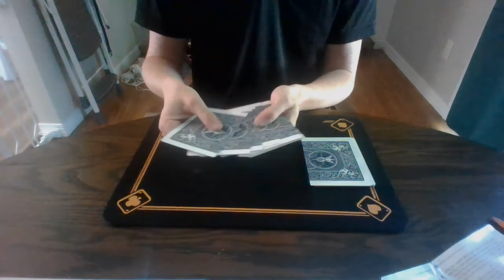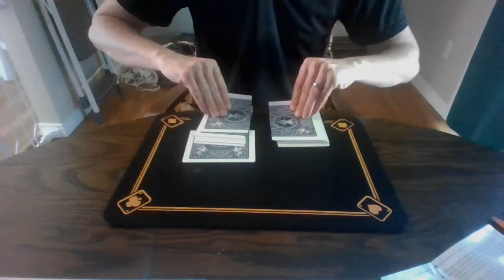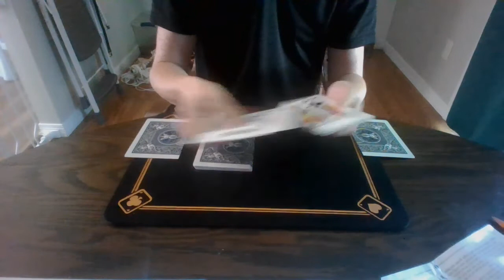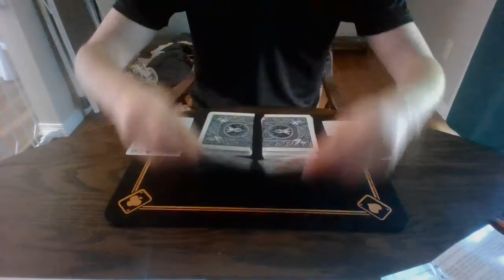Jumbo Coincidence (card trick)